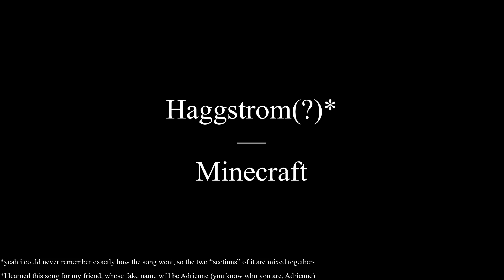I play random songs on Kalimba with a low-quality mic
hey sorry i’ve been dead for like a month, here’s this! :D